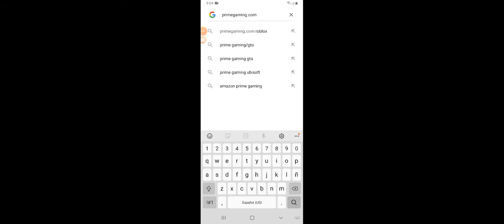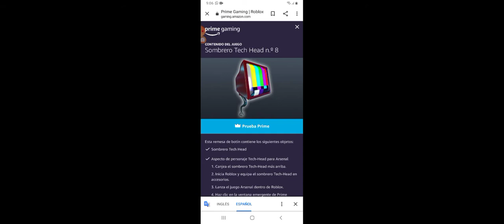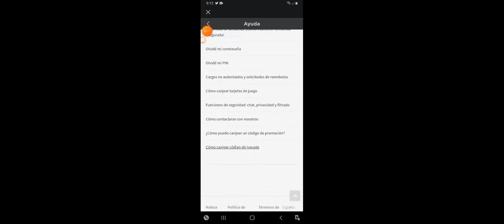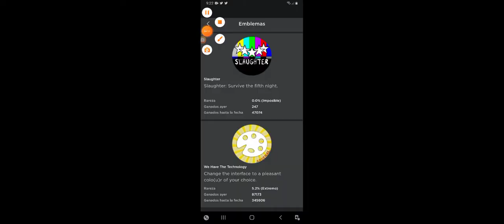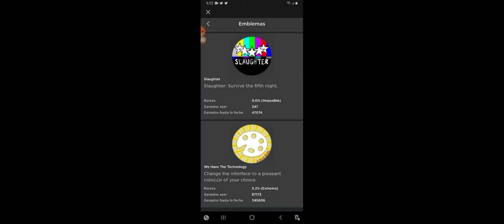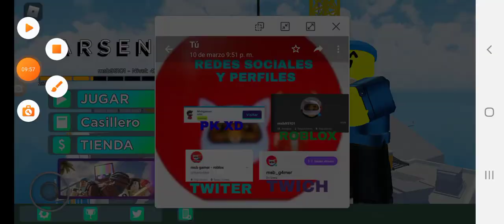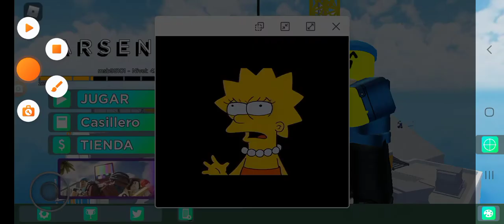NUEVA ACTUALIZACION DE ARSENAL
MI USUARIO DE PK XD : Msbgamer #255
MI USUARIO DE ROBLOX : msb95101
TWITER : msb gamer  - roblox
TWICH : msb_g4mer